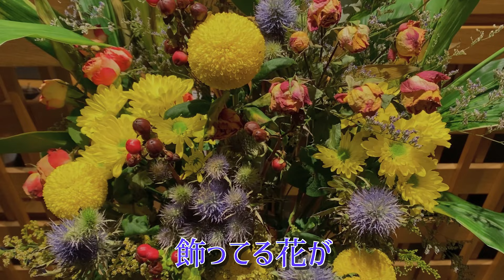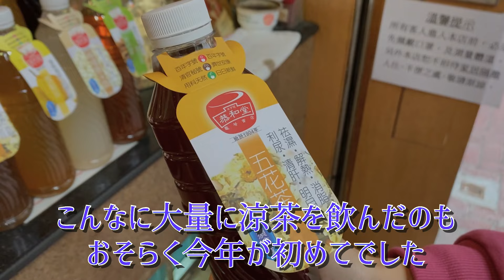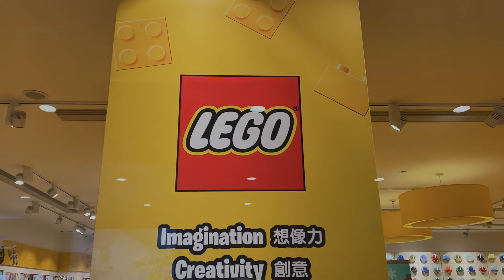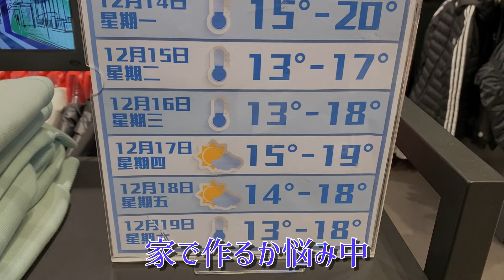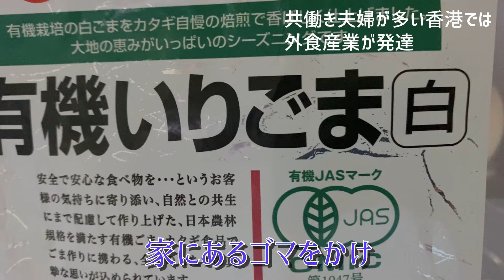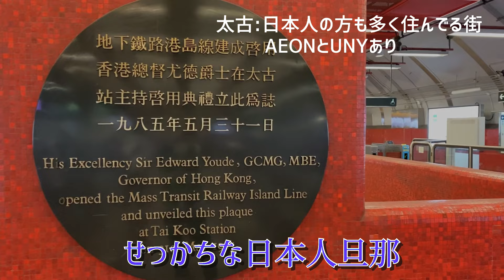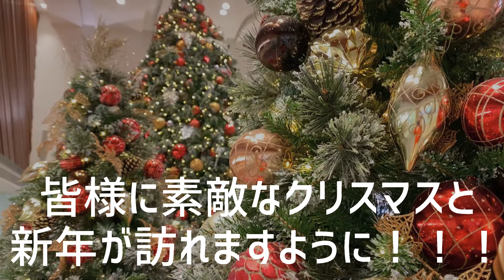休日の香港 49 クリスマス2020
2020年12月の香港。2020年、本当にいろいろありましたが、本チャンネルを続けることができたのはいつも視ていただいてる皆様のおかげでした。本当にありがとうございました。 今回の動画にはとりわけ香港らしい食べ物は出てきません。近い将来、香港に赴任される予定の方や、香港に住んでみたい方にとっては、見知らぬ香港での日常生活に不安を感じている方もいらっしゃるかもしれません。動画に出てきますように、香港には日本の飲食店、食材や日系スーパーもあり、日本と100％同じ生活とはいきませんが、あまりご心配なされませんよう、動画が何かの参考になれば幸いです。 皆様にとって素敵なクリスマス、新年となりますように！2021年もどうぞよろしくお願いします！

訪れた場所：
銅鑼灣（コーズウェイベイ）、Festival Walk（又一城、九龍塘のショッピングモール）、黄大仙、太古、尖沙咀

訪れたお店：
大戸屋（香港に数店舗）、Pacific Coffee（香港各地）